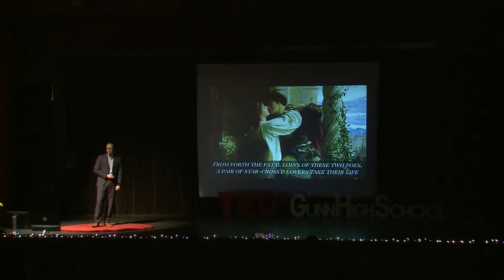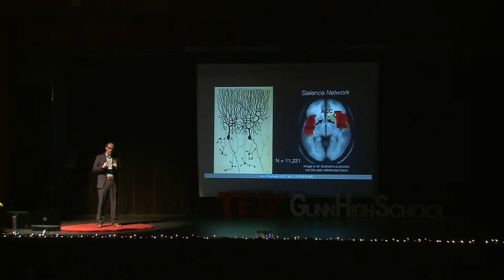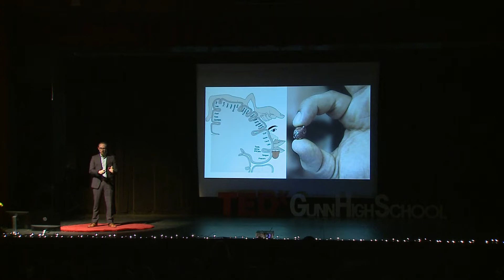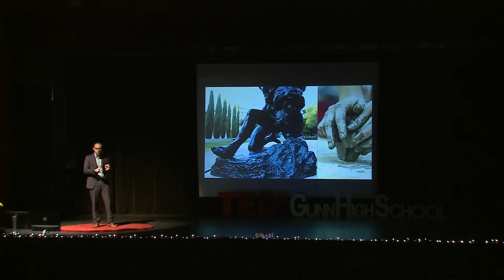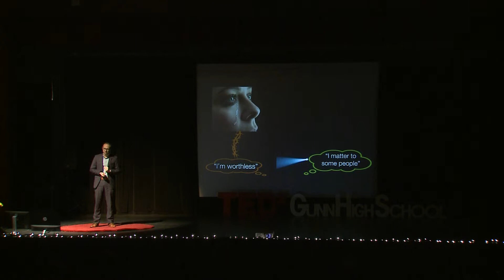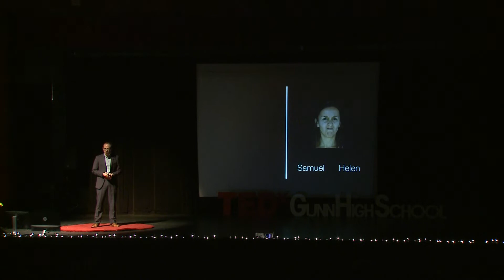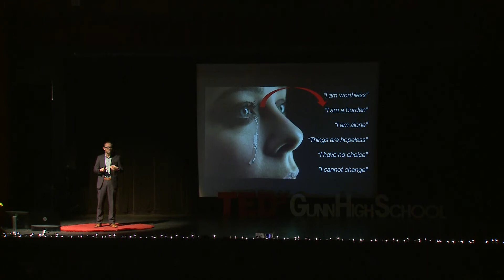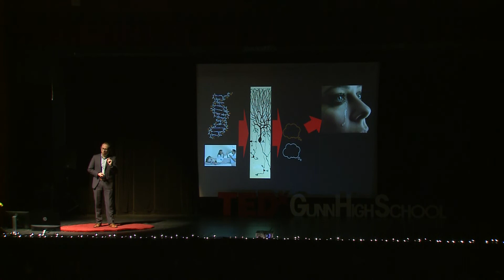Determined to be Free | David Carreon | TEDxGunnHighSchool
David Carreon speaks about his experiences in psychiatry and neuroscience and how this understanding can create the basis for actively taking back control of our lives.  Dr. Carreon studied Civil Engineering at UCLA, spending time in a nano-medicine lab and doing nonprofit work in Mexico. He went to medical school at Stanford where he developed an interest in psychiatry and neuroscience. Working in a neuroscience lab and studying cognitive behavioral therapy as a medical student, he decided to continue on at Stanford as a psychiatry resident. His research has focused on willpower and "top-down" control, from a naturalistic project looking at self-control "in the wild," to a gigantic study looking at all the brain imaging studies of executive function in mental illness. Clinically, he is intrigued, challenged, and inspired by his patients with depression. He is working on developing holistic treatments and finding better ways to help his patients thrive, body, brain, and soul. He also loves teaching, nonprofit work (including a year in Kenya), excessively long brunch conversations, and podcasting This talk was given at a TEDx event using the TED conference format but independently organized by a local community.